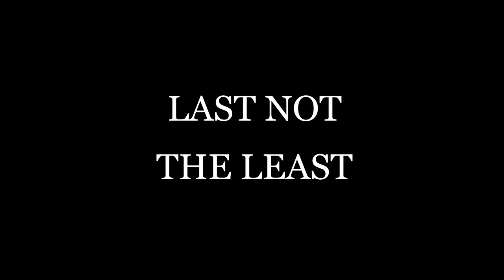EPISODE-3 MEDITATION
IN BOLLYWOOD - HOLLYWOOD DONT TAKE DRUG DO MEDITATION FOR BETTER FUTURE..  FOR GOD SAKE